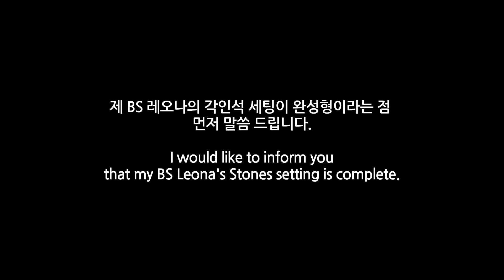[킹오파 올스타] BS 레오나로 슥!삭! (맥스 모드 or 퀵 모드) / 보스 쇼다운 데빌 진